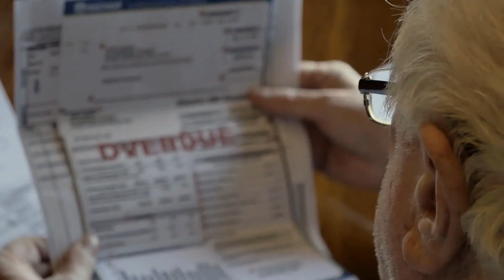Mortgage Forbearance is NOT Forgiveness - Do your research!!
What is Mortgage Forbearance?

The topic of Mortgage Forbearance is a popular one these days, so in this week's video, I break down what Mortgage Forbearance means and why it is so relevant right now during the Coronavirus Pandemic.

______________________________Channel Info______________________________

Stay up to date with what its like to live in Central New Jersey and all things related to the Real Estate Market here.

Hello there! My name is Samantha Pearlman and I am a Full-Time Realtor with Keller Williams Elite, Realtors in Metuchen, NJ. I was born and raised in New Jersey and I have such wonderful memories of spending every day on the beach in the summer and making snow forts in the winter. I love this state and want others to love it too!

This channel is about answering my clients most asked questions as it pertains to buying, selling or investing in Real Estate here in Central New Jersey. I will also be sharing fun and weird NJ facts, interesting History, what its like to live in Central New Jersey, why I love this state and so much more!

If you find any of this videos helpful, please share this channel with someone you think may also benefit from the information shared on here.

❤ Enjoying the videos?  Be sure to L I K E  and S H A R E  the LUV ❤

📣 📰 New videos posted every Monday📰📣